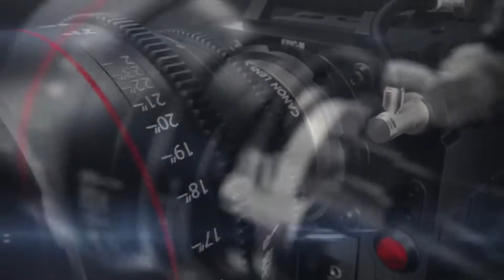SVADBA SANJA & MATEO PART 3 RESTORAN 04.10.2021 LEPENICA STUDIO ZVONKO 4K ULTRA HD LESKOVAC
STUDIO ZVONKO 4K ULTRA LESKOVAC
Kontakt:061=171=28=31=-061=629=34=70/
Viber +38161=171=28=31 =061=629=34=70/

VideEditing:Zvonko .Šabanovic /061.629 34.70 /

kamera: Zvonko .Šabanovic
kamera: Dalibor .Zumberovic
kamera Ramiz. Zumberovic
kran kamera: Ramiz. Zumberovic
Video Editing: Zvonko .Šabanovic
audio  :Avram  / Šabanovic
photograf : Naser .Kurtić
Dji Osmo . Zvonko Š. Ramiz\Z
Wiral Lite: Zvonko Š. Ramiz\Z

Ovaj video i pesma, vlasništvo je Oficijalnog kanala Studio.Zvonko 4K Ultra HD Leskovac  ZABRANJENO je reupload-ovati na svoj licni kanal zbog kršenja autorskih prava, kvarenja slike i zvuka i nepotrebnog gomilanja videa na YouTube-u!